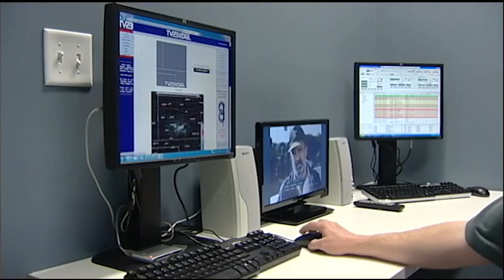High Plains Today 04 22 2016 UPLOAD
Southwest Kansas' Daily News and Information Show. Today's guest: Senator Garrett Love, State Senator, District 38.  Senator Love talks to us today about the happenings up at Topeka with the Legislature.  He discusses the upcoming Wrap-Up Session, the State Budget & Estimates, KPERS, and the Governor's Tax Cuts.

 TV23 KDGL is a free over-the-air TV signal available in all of Southwest Kansas and beyond!!